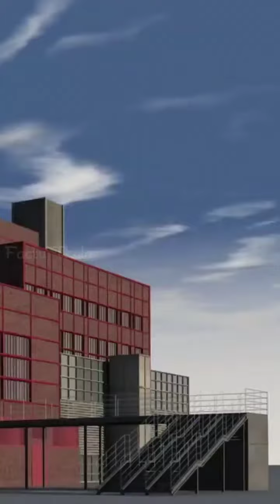விண்கல்லுக்குள்ள தண்ணீயா! 😲 || Factu Thala